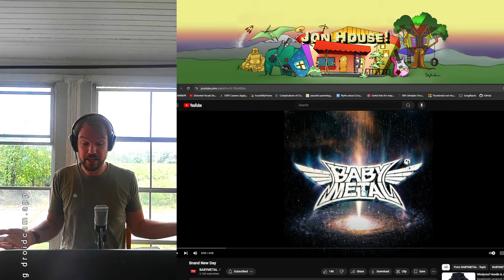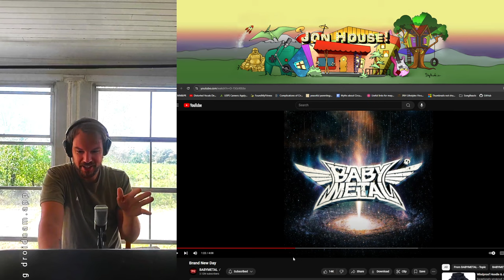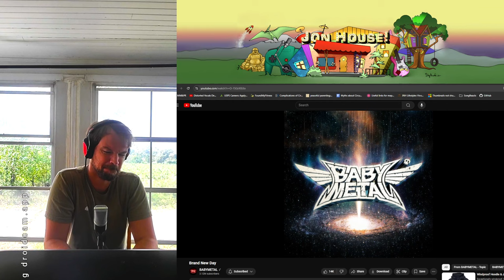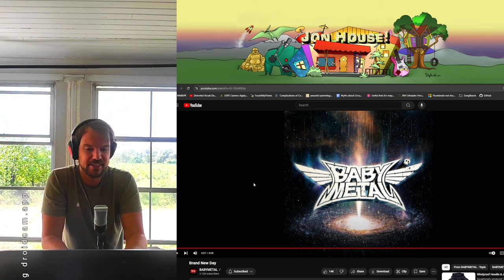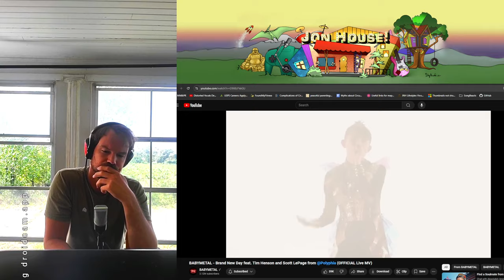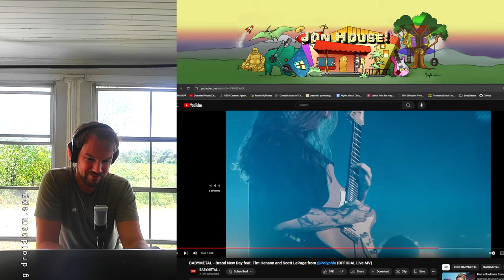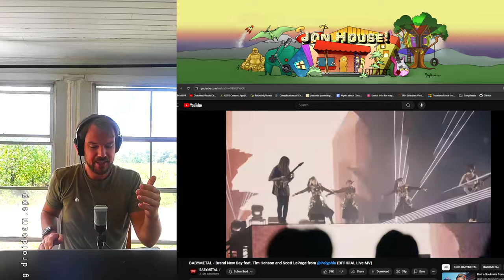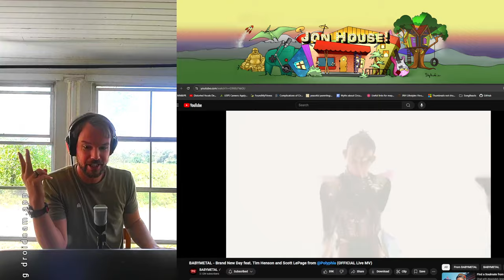BABYMETAL Ft. Polyphia - Brand New Day [DOUBLE FEATURE REACTION!!]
Let me know what y'all think in the comments!